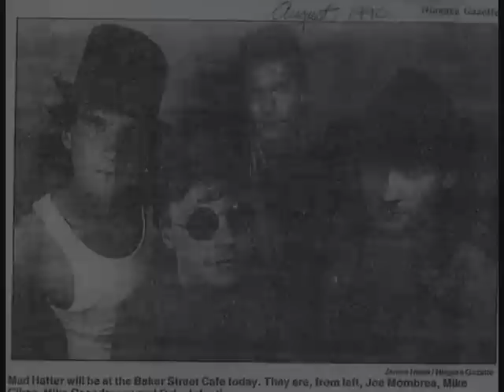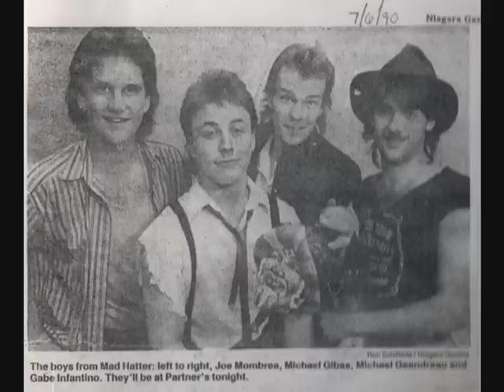Sucker for a Pretty Face - Mad Hatter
...written and arranged by Mike Geandreau (vocals; acoustic guitar).  Joe Mombrea - electric guitar; Mike Gibas - drums & percussion; Gabe Infantino - bass guitar.  "Out of Darkness Comes Light" LP produced by Mad Hatter & Dave Browning; recorded by Dennis Fura at Border City Studios in Sanborn, NY March 14-31, 1991.  LP cover painting entitled "Eclipse" by artist Richard Fisher.